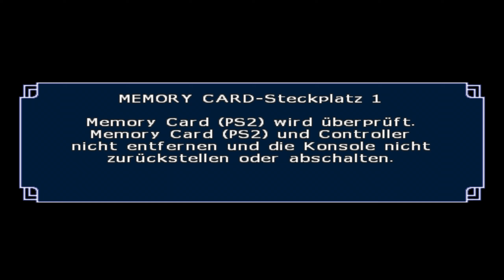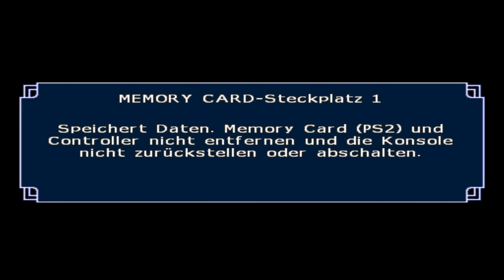So hatte ich das nicht im Kopf - Let's Play Again - Dragon Ball Z Budokai Tenkaichi 3 #13 [Deutsch]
Wir kehren zurück in die Vergangenheit: Beim 21. Tenkaichi Budokai kämpft Son-Goku gegen Nam. Allerdings hatte ich den Kampf definitiv nicht so schwer im Kopf, wie er dann am Ende war.

System:
Gigabyte GeForce RTX 2070 SUPER Windforce OC 3x 8GB
32GB DDR4 3200 Mhz G.SKILL Trident Z RAM